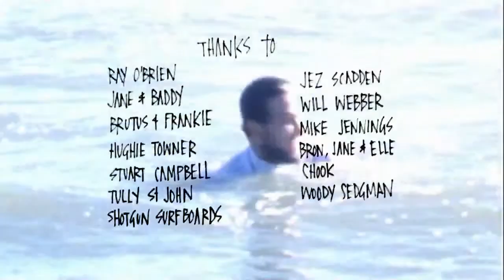Creative Destruction Chapter 03 - A Day With Clarence